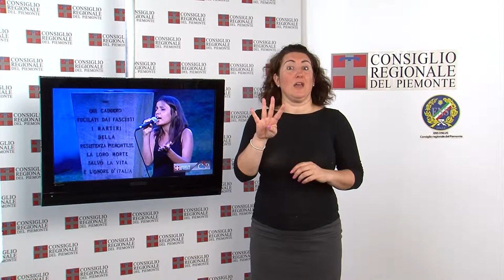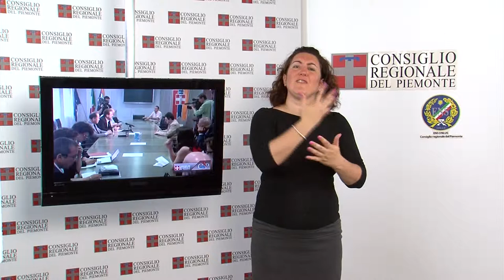CRP-Tg LIS n.18 - luglio 2012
Settimana in Consiglio
Nella seduta del 3 luglio l'Aula ha votato gli ordini del giorno collegati al disegno di legge di riordino del settore dell'Information and Communication Technology. L'Assemblea ha poi approvato l'ampliamento dell'ambito territoriale di inchiesta della Commissione sulla gestione urbanistica. A fine seduta l'Ufficio di presidenza e l'assessore ai trasporti hanno incontrato una delegazione di lavoratori wagon lits sulle problematiche dei treni notte.

Seduta sull'Europa
Il 2 luglio si è tenuto a Palazzo Lascaris un Consiglio regionale aperto sull'Europa. L'Assemblea legislativa piemontese ha deciso di dedicare una riflessione sul perdurare della crisi finanziaria ed economica, sul nodo della legittimità democratica dell'Unione europea e sull'inadeguatezza di molte regole che oggi governano le decisioni europee nel produrre effetti risolutivi sugli Stati membri.

Voci dei luoghi
La rassegna estiva Voci dei Luoghi, alla 6a edizione, è promossa dal Consiglio regionale, Comitato Resistenza e Costituzione in collaborazione con UNCEM Piemonte, e il Comitato Resistenza e Costituzione della Provincia di Torino. I comuni montani che ospitano gli spettacoli delle quattro compagnie (Assemblea Teatro, Accademia dei Folli, Associazione Culturale Tékhné e Compagnia 3001) sono 24, a cui si aggiunge Torino, dove la rassegna prende il via il 6 luglio.

I numeri del Piemonte su Notizie
Alla riflessione in cifre e statistiche sulla salute dell'economia e della società piemontesi è dedicato il pezzo di copertina del secondo numero di Notizie, il magazine della Regione Piemonte presentato a Palazzo Lascaris. Nell'occasione è stato ospitato un convegno per analizzare, con l'aiuto di esperti, come il Piemonte sta attraversando la crisi e quali sono le prospettive per la ripresa di questo territorio.

Wifi libero in Piemonte
È stato presentato, presso la sede della Giunta regionale, il primo punto di accesso completamente libero senza autenticazione che copre l'intero palazzo della Regione e l'antistante piazza Castello. Erano presenti all'incontro il vicepresidente Roberto Placido, l'assessore regionale all'Innovazione Massimo Gio rdano e il direttore regionale all'Innovazione Roberto Moriondo.